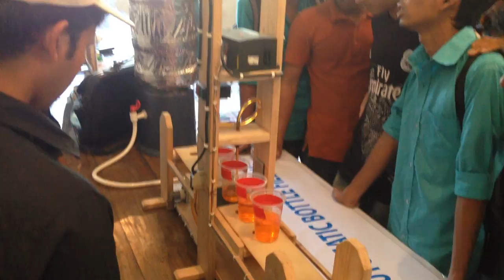Automatic Bottle Filling System Using PLC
Project Report : Automatic Bottle Filling System Using Plc's With Conveyor Model